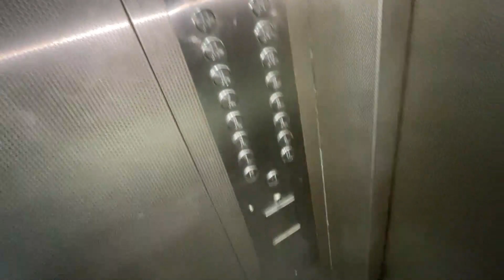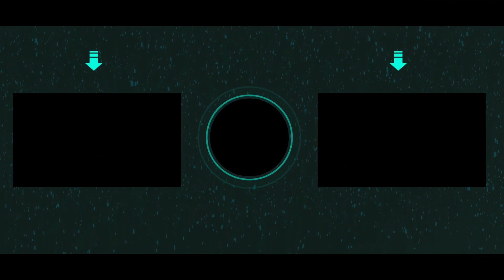We got stuck in the lift 😱 | AKS Vlogs